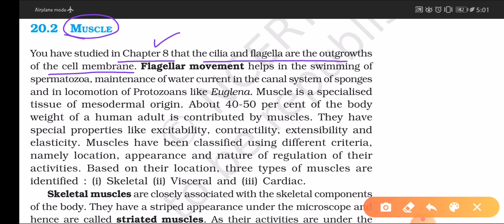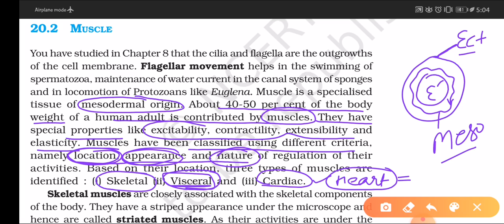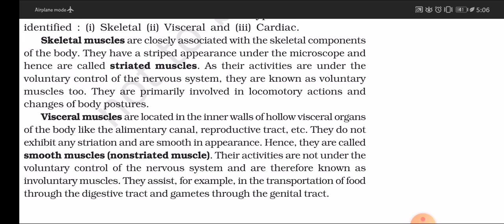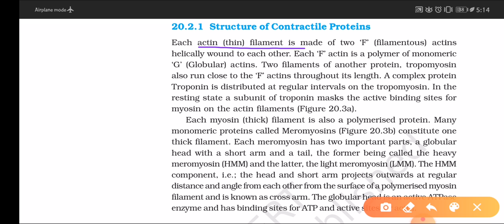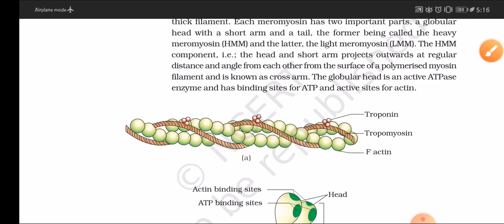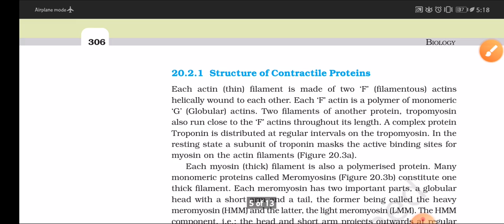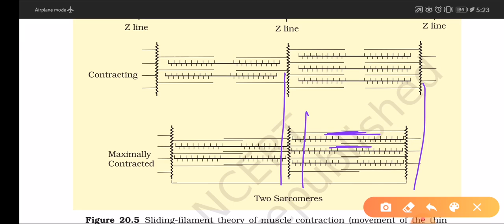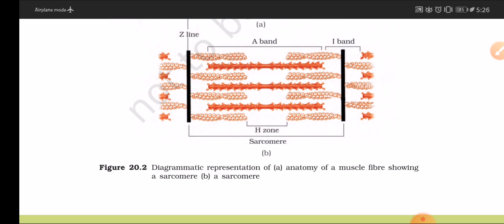Class-11th (Chapter-20) (Part-2){LOCOMOTION AND MOVEMENT}(MUSCLES-STRUCTURE-FUNCTION)